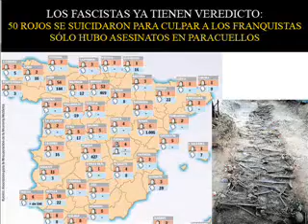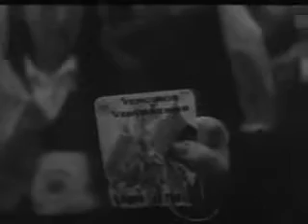La friquifacha Paloma Zorrilla insulta al juez Garzn y a las vctimas del franquismo.avi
La derecha española como siempre mintiendo